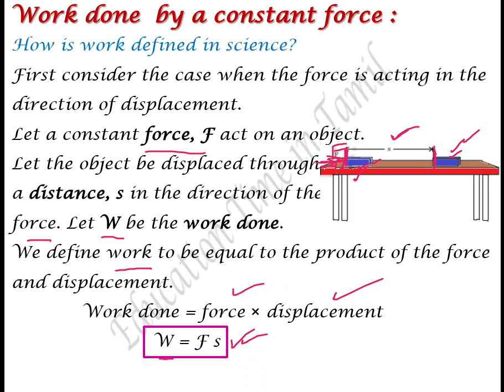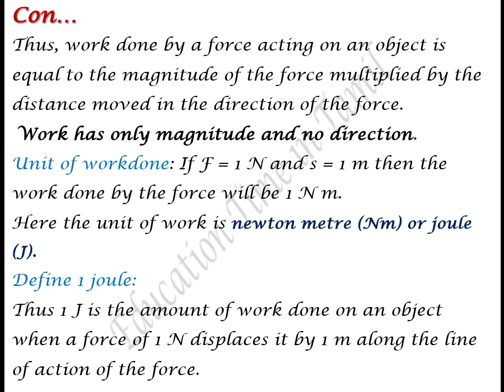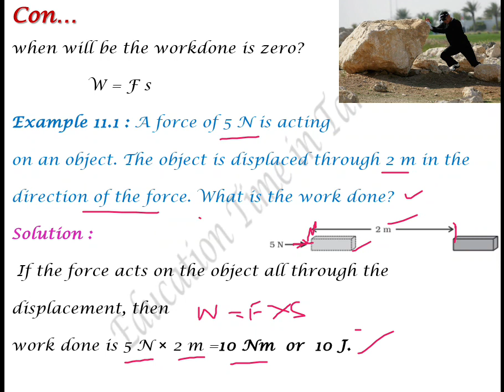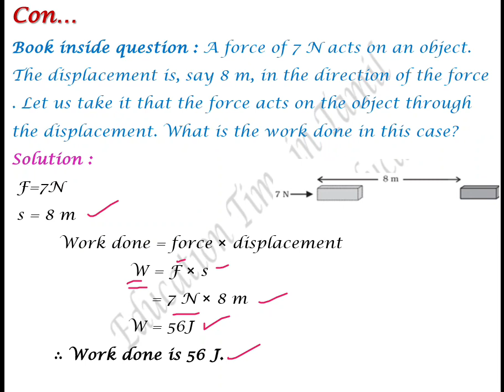cbse class 9 science in Tamil chapter 11 Part 2 workdone by a constant force, Example11.1& Exercise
work and energy-work done by a constant force, example 11.1 and book inside question.